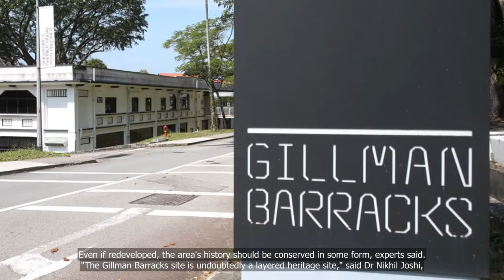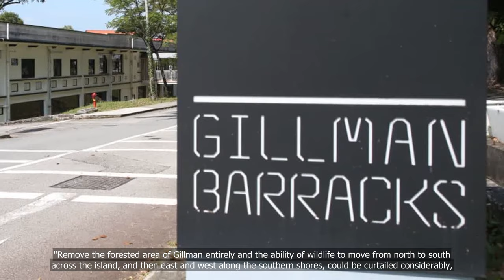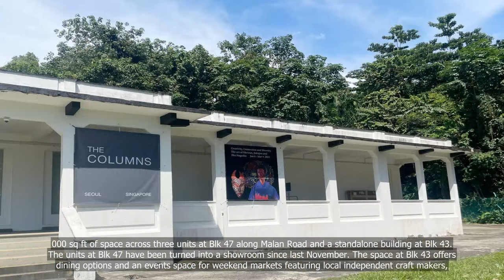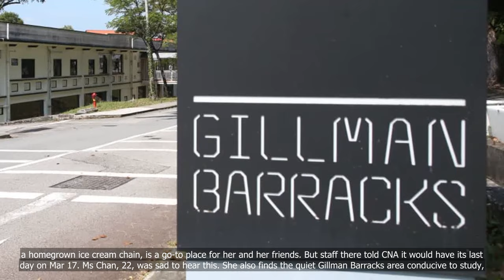Potential Gillman Barracks housing would be sought after but must balance heritage, environment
Potential Gillman Barracks housing would be sought after but must balance heritage, environment needs: Experts

💗📌 Singapore